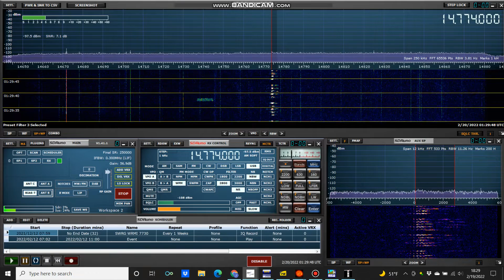V07 "The Spanish Lady," numbers station, 14774 kHz USB, 20 FEB 2022, 01:20 UTC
First 10 minutes of transmission copied in Denver CO USA on a SDRplay RSPdx software defined receiver running SDRuno 1.41.1, and a G5RV inverted V dipole antenna. Transmitted from Khabarovsk, Russia at unknown power and azimuth, but presumed toward a Latin American target. (Please for more information including how they determined the transmission